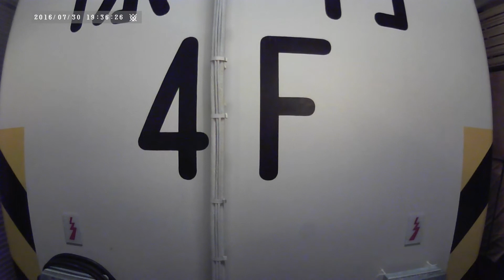名門大洋フェリー・きたきゅうしゅう2・乗務員さん達の華麗なる誘導！